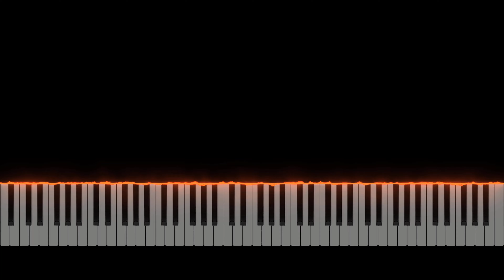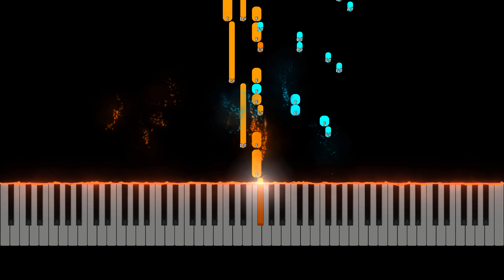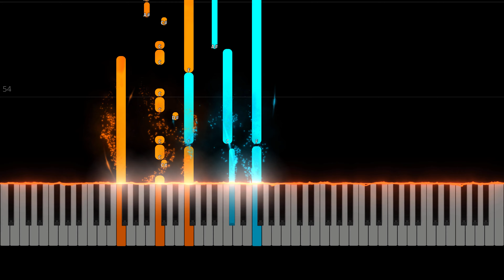Prelude in B-flat minor, Op. 32 No. 2 - Rachmaninoff (4K)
Thirteen Preludes (Russian: Тринадцать прелюдий, Trinadtsat' prelyudiy), Op. 32, is a set of thirteen preludes for solo piano, composed by Sergei Rachmaninoff in 1910.

It complements his earlier Prelude in C♯ minor, Op. 3/2, and 10 Preludes, Op. 23, to complete the full set of 24 Preludes in all 24 major and minor keys.